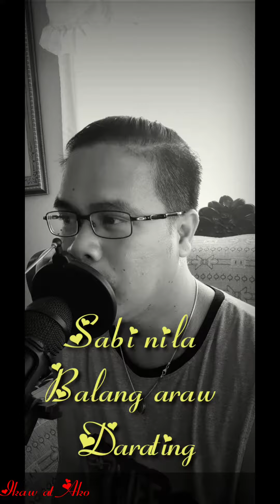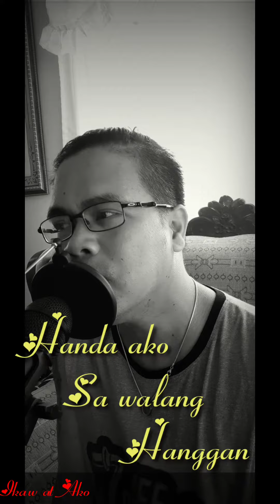Moira - Ikaw at Ako with lyrics cover by Niozki